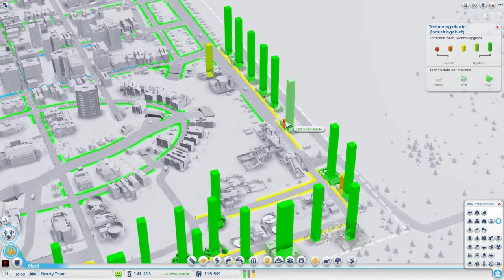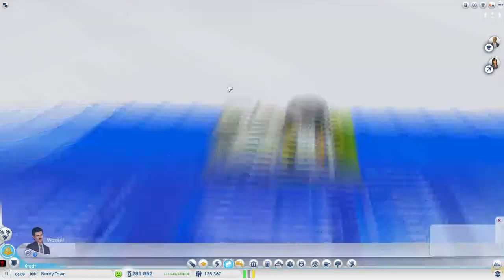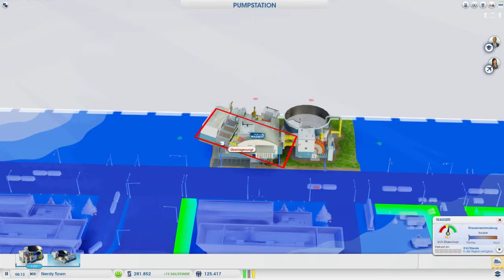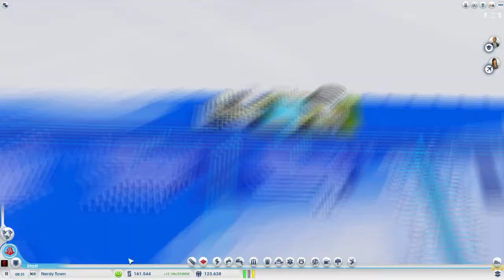Let`s Play SimCity #015 • [HD]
► LIKE das Video wenn es dir gefällt und du mehr willst! ◄

Wollt ihr immer auf dem neusten Stand sein?

«SIMCITY»
Simulation von MAXIS / EA GAMES (2013).

---SimCity Let's Play---
Let's Play kommentiert von:
LeNerdHD

---HINWEIS---
Wenn du auch SimCity spielen
möchtest, dann kaufe es dir bitte

---Skype Name : LeNerdHD